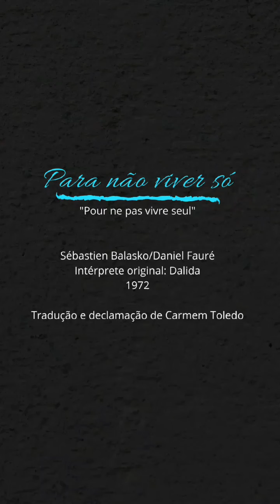"Pour ne pas vivre seul": Tradução e declamação de Carmem Toledo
Homenagem à cantora Dalida.
Tradução e declamação de Carmem Toledo.